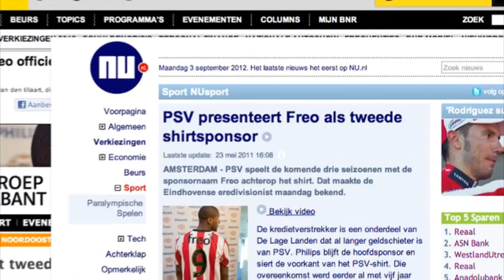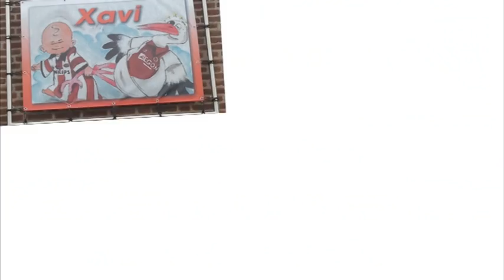Casefilm - Freo Fan Challenge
In 2011 werd Freo (online lenen) shirtsponsor van PSV. Hoe vergroot je de naamsbekendheid van Freo onder de PSV fans? Met de Freo Fan Challenge. 11 challenges waarin PSV fans moesten laten zien hoe gek ze van PSV zijn. Daaruit rolden 11 winnaars, die allen een plekje kregen in team Freo FC. Op 5 mei 2012 speelde dit Freo FC tegen Legendary PSV, bestaande uit oud PSV-spelers zoals Luc Nilis, Willy van der Kuijlen, Berry van Aerle en Ernest Faber.